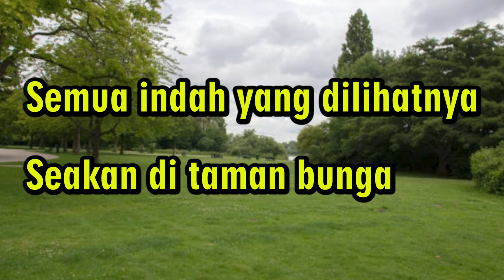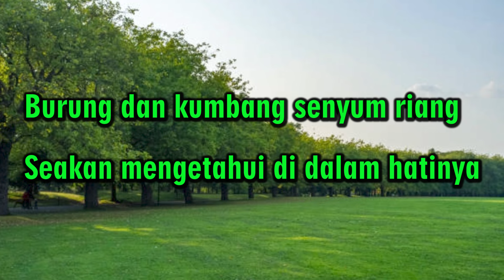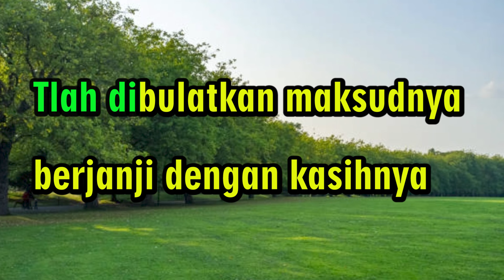KARAOKE KERONCONG PERTEMUAN (KOES +) - MUSIK ELECTONE BONIE